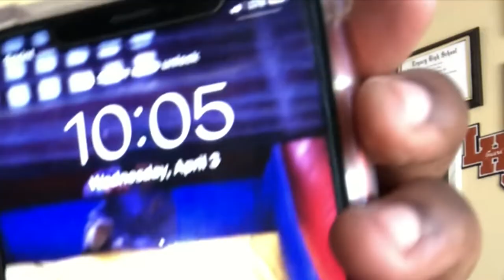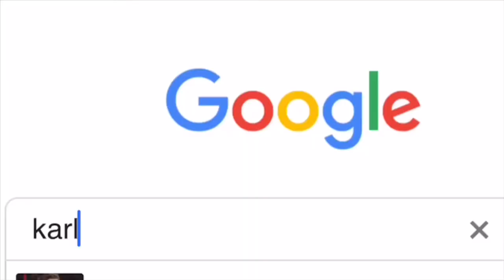BACK IN ACTION B!TCHES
intro music beautiful love tomppabeats

end credits music reefknot tomppabeats

twitter & insta karllscott